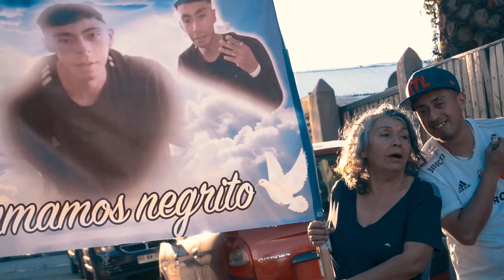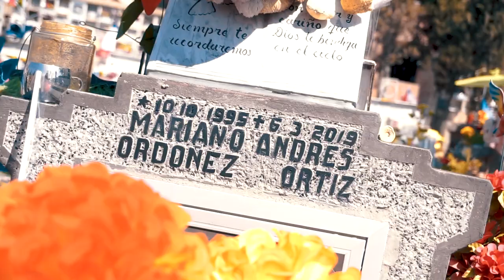Mariano X 100PRE - J-Sayl X J Millones (Video Oficial).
Mariano X 100PRE - J-Sayl Ft. J Millones (Producción musical por Vikingo Music Chile / Producción Visual Vikingo Films Chile)